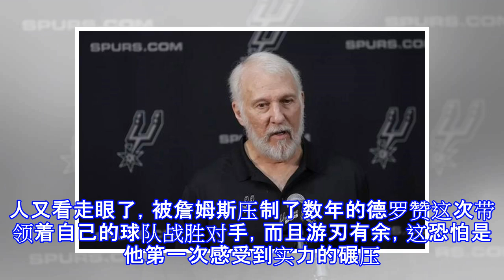波波维奇把他调教成比莱昂纳德更恐怖的存在，马刺又活了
波波维奇把他调教成比莱昂纳德更恐怖的存在，马刺又活了 马刺队的战绩又一次来到了西部前列的位置，估计下季唱衰他们的那些人又看走眼了，被詹姆斯压制了数年的德罗赞这次带领着自己的球队战胜对手，而且游刃有余，这恐怕是他第一次感受到实力的碾压，相对于这方面的改变，他在个人能力的展现更是令人惊喜。常规赛至今，德罗赞的数据为场均28分7.3助攻5.7篮板，投篮命中率接近53%，已经成为了马刺队当之无愧的一哥，之前一直有人拿他和莱昂纳德作比较，认为他很难取代后者的位置，事实是，在马刺队，波波维奇人尽其用的能力是大师级的，所有球员的能力都会得到提升，这已经是毋庸置疑的事实。莱昂纳德的表现自然也是不错，多伦多在东...